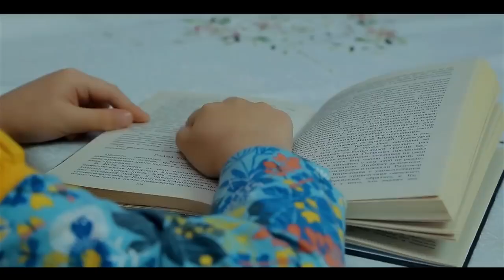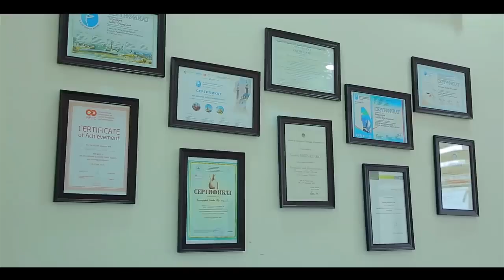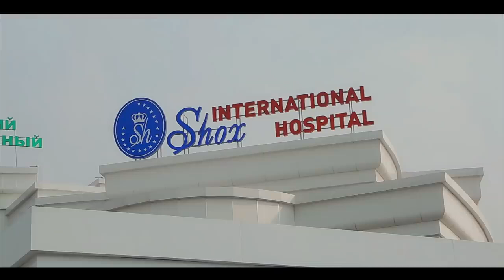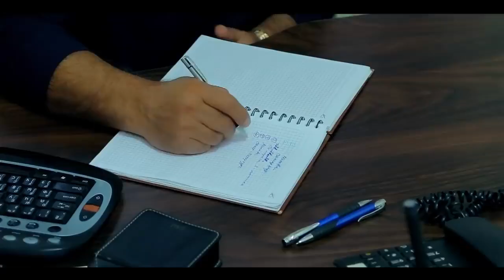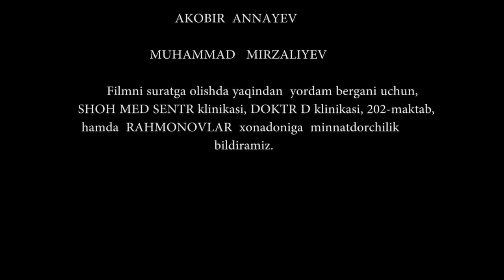ПРЕДАННАЯ НЕВЕСТКА - узбекфильм на русском языке